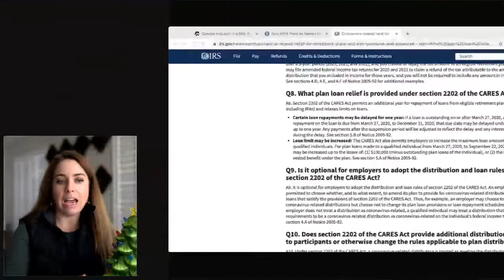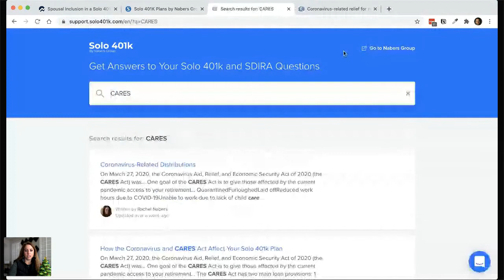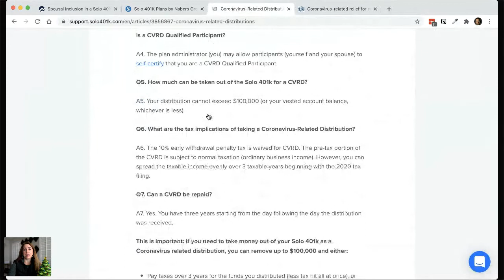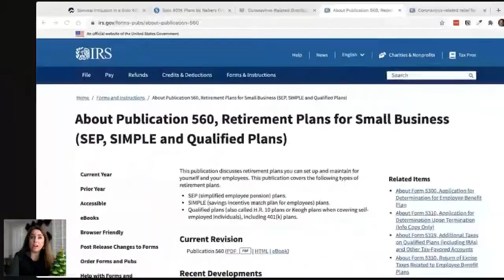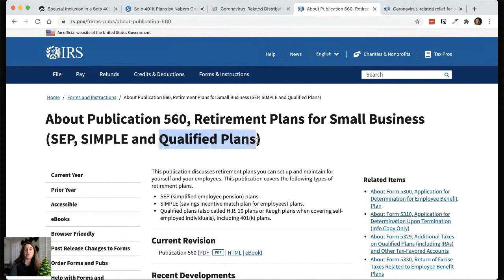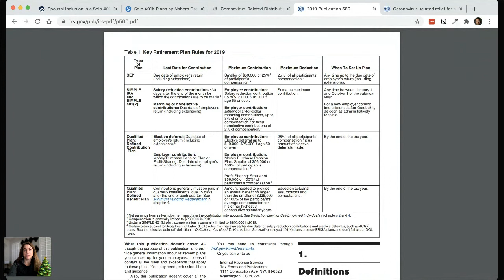Solo 401k Kickstart Q&A Dec. 24th, 2020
Join our daily Solo 401k Kickstart, where we answer your Solo 401k questions to help you kick start your self-directed journey.

Q&A sessions are everyday at 3 pm ET through the end of 2020! On this session, we cover rolling over SEP IRA to a Solo 401k, contribution calculations, and more.

Ready to get started with your Solo 401k?